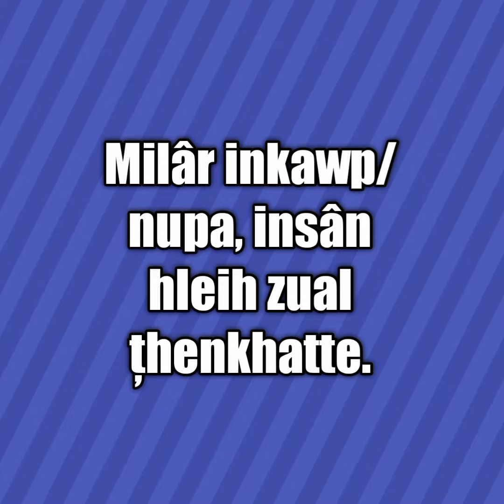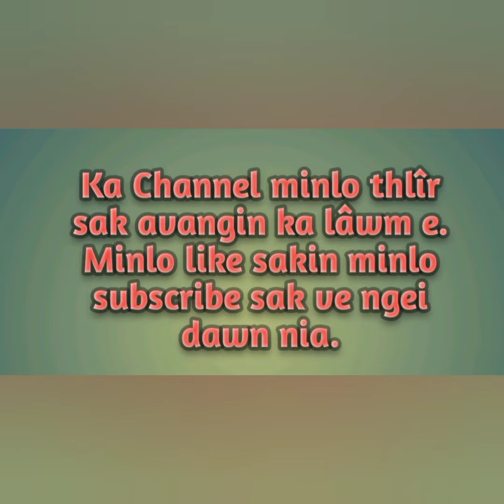Milâr nupa, insân hleih zual țhenkhatte.